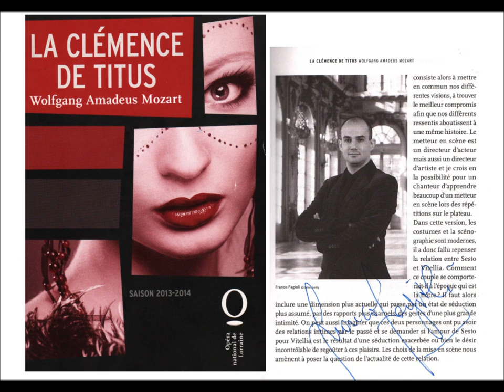Franco Fagioli sings Mozart.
Franco Fagioli as Sesto in Mozart's opera "La clemenza di Tito". Aria "Deh, per questo istante solo" from second act.  Live recording, Nancy, 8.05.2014.